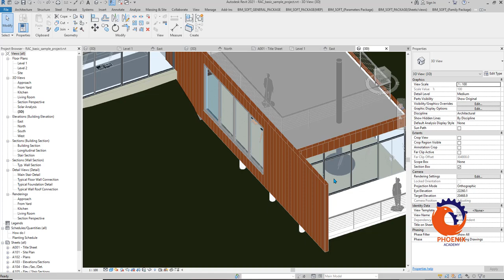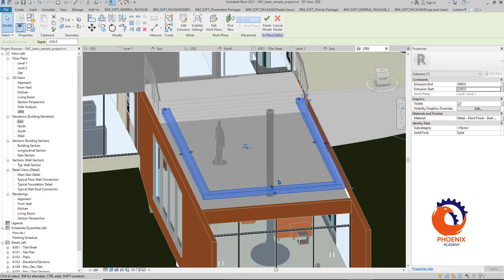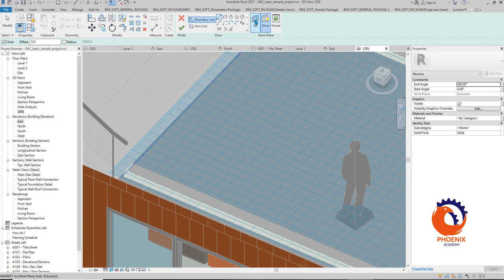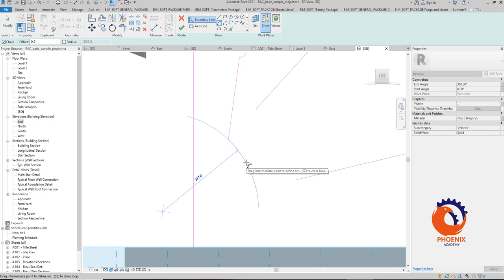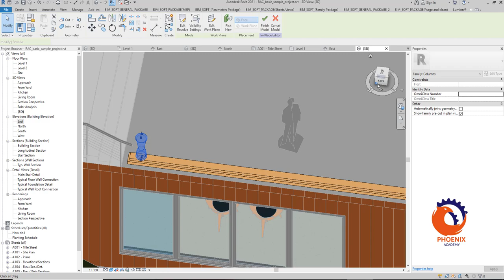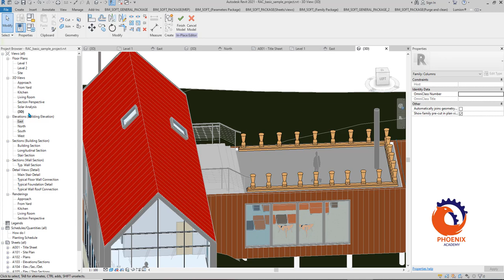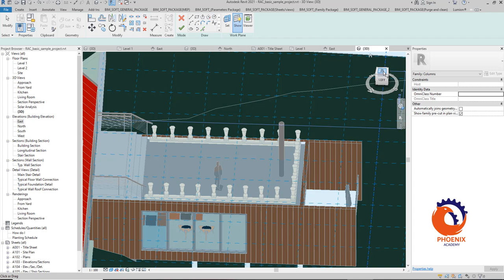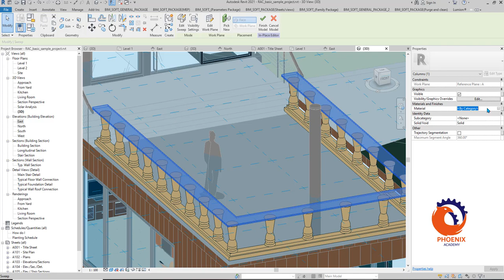رسم البرامق في الريفيت المعماري